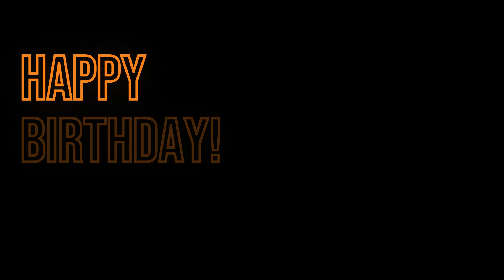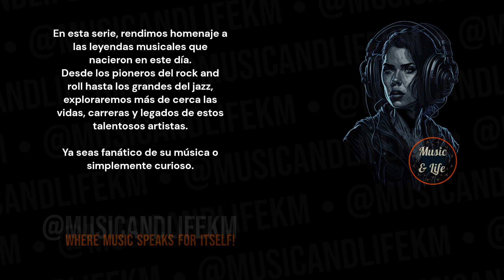GRANT McLENNAN Born on Feb 12 I theGoBetweens ✨Streetsofyourtown 🎶👍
Sneak Peek:
Grant McLennan, born on February 12, 1958, was a highly influential Australian musician, best known as the vocalist and bassist for the indie rock band The Go-Betweens. Here are some key points about Grant McLennan and a couple of popular songs from The Go-Betweens:

The Go-Betweens:
Grant McLennan co-founded The Go-Betweens in the late 1970s along with Robert Forster. The band was known for its jangle pop and indie rock sound, gaining critical acclaim for its intelligent lyrics and melodic sensibilities... (Check out the full video!).

Timecodes
0:00 Start
0:01 Intro (Let's get started!)
0:05 H Bday!
0:09 Grant Mclennan's Birthday and Profession + Short Profile
0:17 Grant Mclennan's Sneak Peek
0:31 Grant Mclennan's Main Profile
1:56 @musicandlifekm
2:37 Outro

PD.

Karlos M.